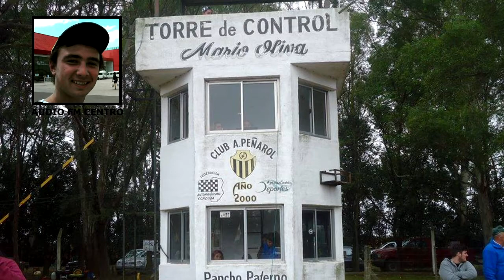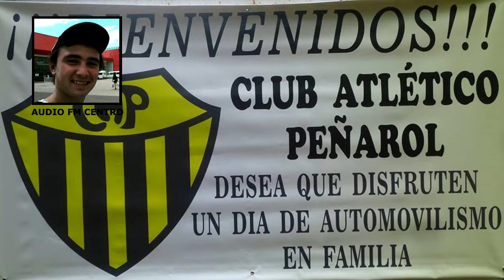BAUTISTA GONDRA PILOTO LOCAL PRIMERA FECHA DEL CLUB PEÑAROL DE BULNES